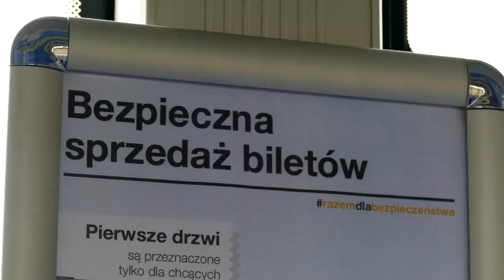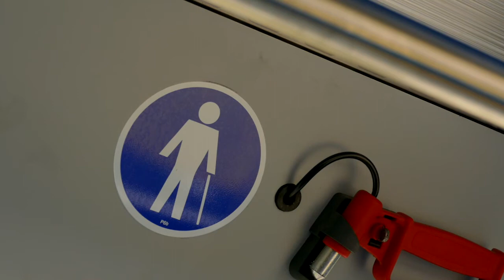MZK dodatkowe kursy